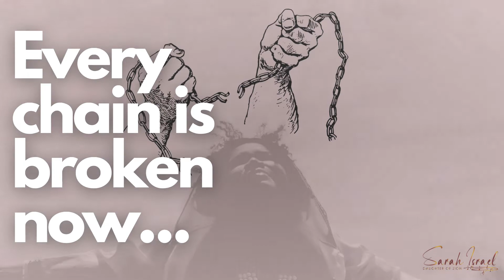Freedom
"Freedom" is from the new album "Praising My Way To Zion" - OUT NOW - listen